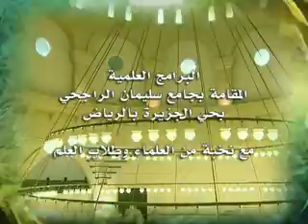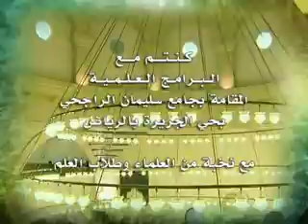جامع الراجحي - شرح عمدة الفقه 22/4/1432هـ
درس بعنوان (    شرح عمدة الفقه )   للشيخ الدكتور / عبد العزيز بن فوزان الفوزان /  والذي اقيم بجامع الراجحي بحي الجزيرة بالرياض بتاريخ الاحد22/4/1432هـ